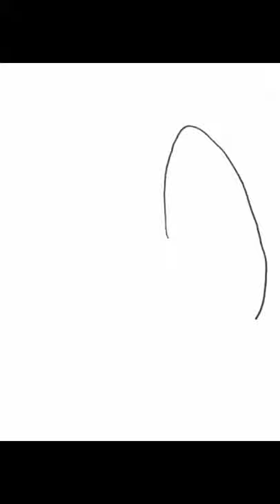How to Draw Lungs